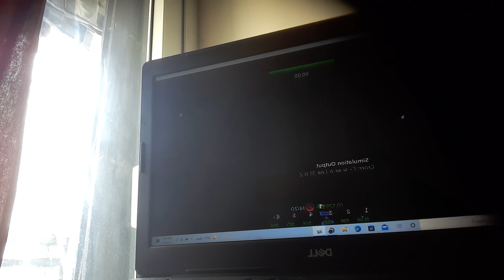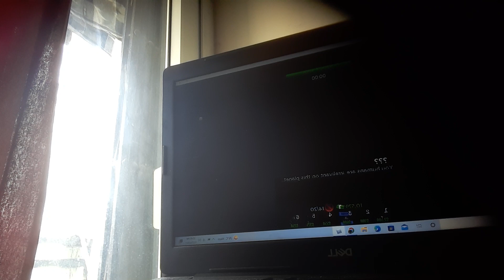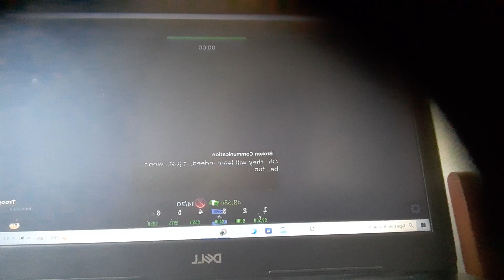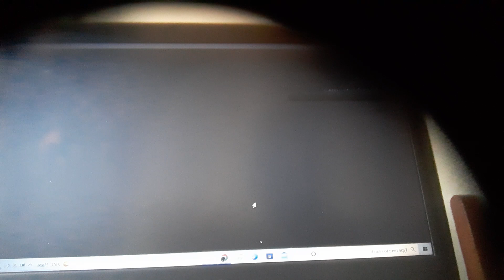BROKEN WAVE IN P:TD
we got broken wave but we lost :(